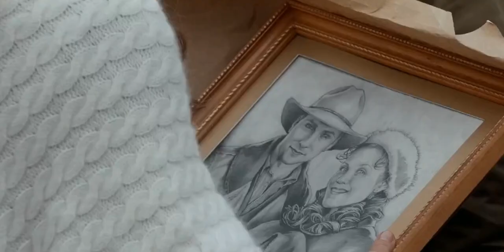(Jack) You made this(pencil sketch)? - When Calls the Heart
When Calls the Heart s1 ep 12
Glasul inimii Sezonul 1 - Episodul 12